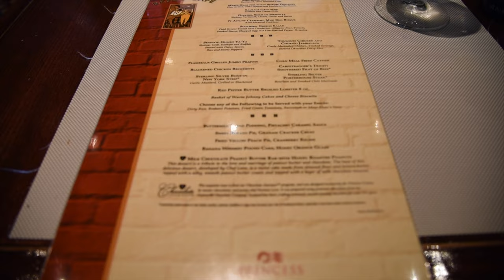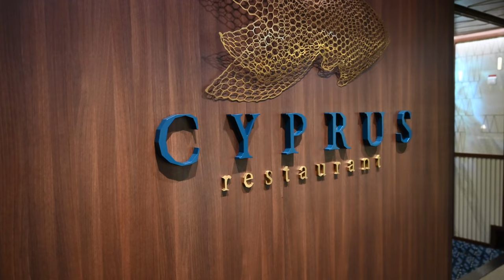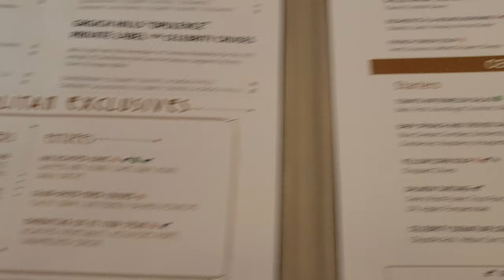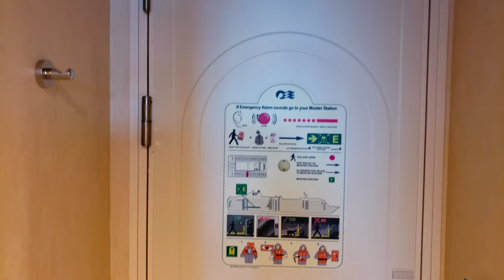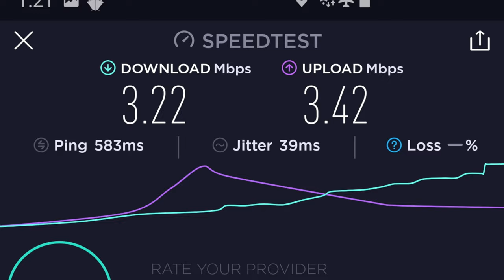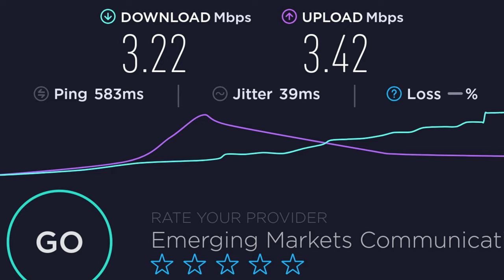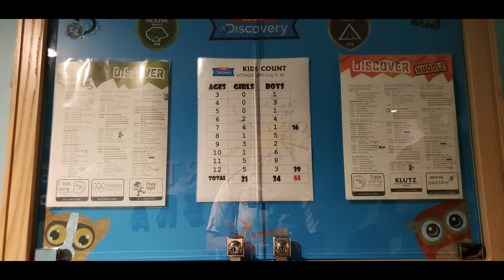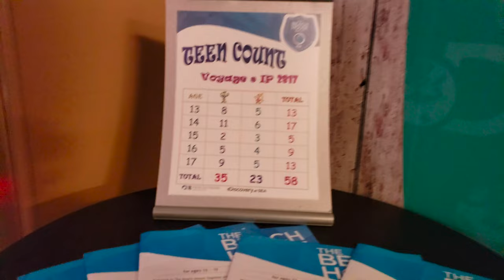Celebrity Vs Princess Cruises - Which Cruise Line is for YOU?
There are so many different cruise lines to choose from and each has its own benefits and drawbacks. Today we are going to be comparing two cruise lines, Celebrity vs Princess Cruises. These are two big cruise lines and we are going to be looking at some key areas including food, value, staterooms and more. We want to make sure you have all the information to help plan your vacation.

We have had a lot of requests from viewers to do a Celebrity Cruises vs Princess Cruises video. These are two cruise lines that have a lot of similarities and are in the same price bracket. A category which is most important to me is food. This is a big portion of all our Celebrity cruise review and Princess cruises review videos. We break down the included and specialty dining for each cruise line. We really like how Celebrity Edge changed up the main dining room experience.

When looking at Celebrity vs. Princess Cruises one category you will see a lot of difference is the staterooms. Both cruise lines have a variety of staterooms to choose from and range in price. Princess cruises staterooms are standard staterooms with a tv, desk and mini fridge, but it's done very well. Celebrity cruises have worked hard to modernize their staterooms. Some changes were great, while others were a bit of a let down. Depending how much time you like to spend in your room this category of our Princess Cruises vs Celebrity Cruises video is an area you will want to check out.

When we first started cruising we didn't take part in the entertainment on board too often, but this is an area that can really improve your sailing experience. We were very impressed with the amount of family friendly entertainment options that Celebrity Cruises had. The crew were terrific and they used the space on the ship well to have lots of participants and spectators. Princess Cruises are known for their terrific stage shows. This would be another area of our Princess Cruises vs. Celebrity Cruises video you would want to check out especially if you are looking to participate in different activities to meet people.

We hope that you liked our video about Celebrity vs Princess Cruises. Is there a category you disagree with who we decided the winner was? Which cruise line would you prefer to sail with Celebrity Cruises or Princess Cruise Line? We have lots of reviews about Celebrity Cruises and dining so be sure to check our channel out.

We have lots of other cruising videos you might want to check out.

Happy Travels! 🦩